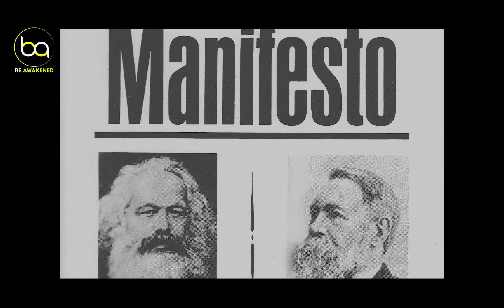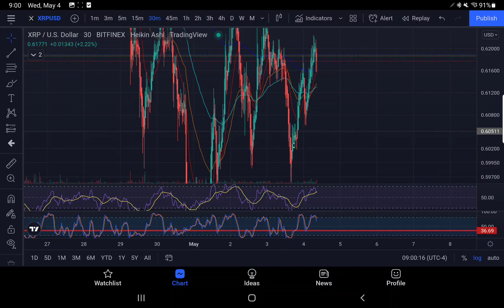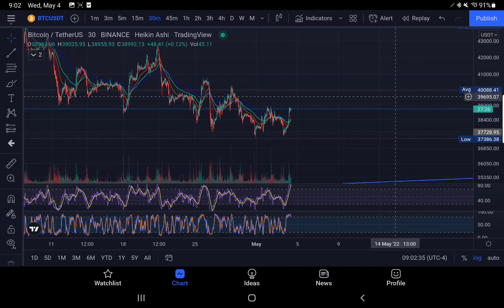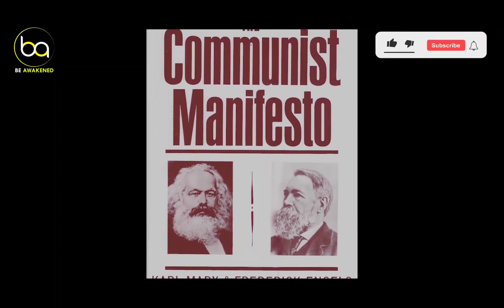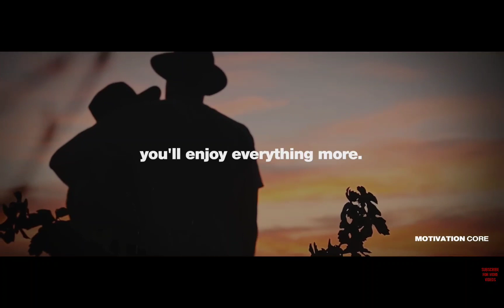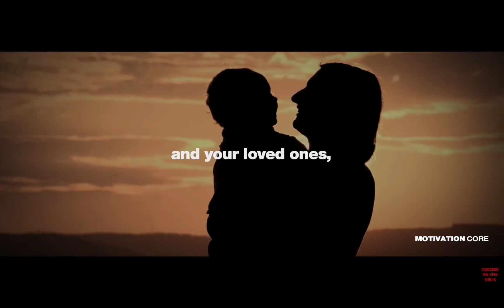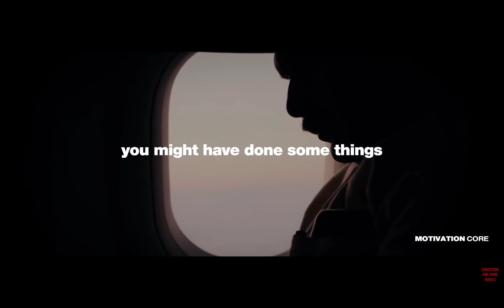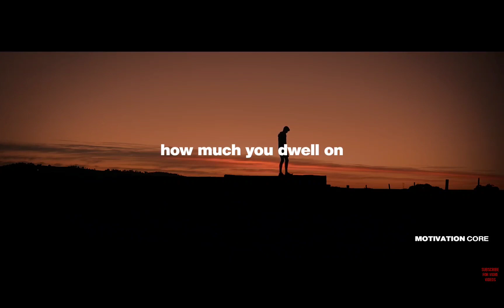IN DEPTH TA MOTVATION AND TRUTH.. MUCH MORE THAN JUST CRYPTO OR THE CHARTS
rMdG3ju8pgyVh29ELPWaDuA74CpWW6Fxns

rMdG3ju8pgyVh29ELPWaDuA74CpWW6Fxns

rMdG3ju8pgyVh29ELPWaDuA74CpWW6Fxns